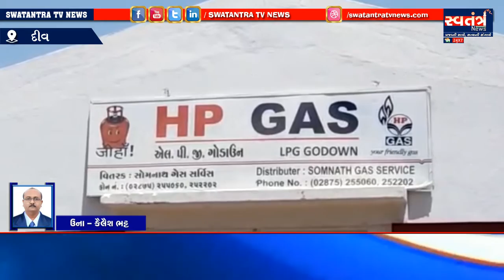દીવ જિલ્લા માં ઉજ્જવલા ગ્રાહકો ને મળશે વિના મુલ્યે ત્રણ ગેસ સિલિન્ડર